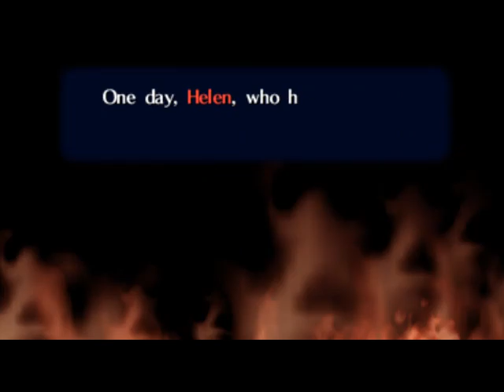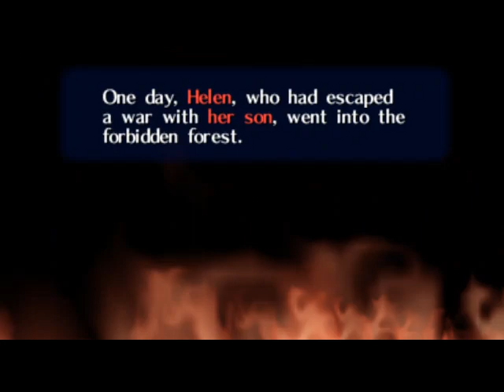Myth of Jitra: Year of the Oakline(OoT Mod)-PART:03